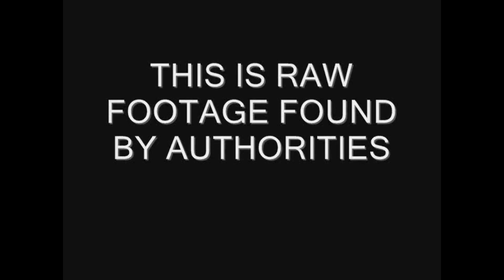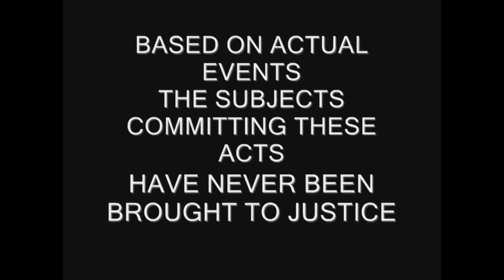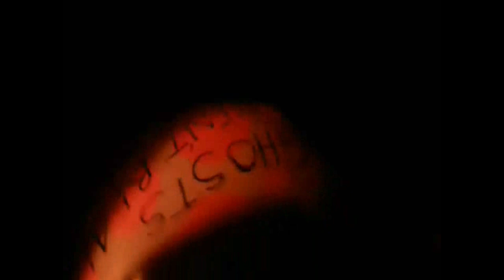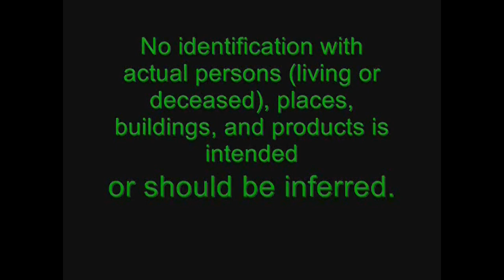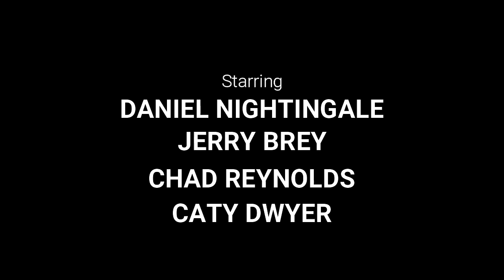HOLLOW HunterBurkhead UNDER THE MILL 2 -KLOWNLY REUNION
ANOTHER HORROR MOVIE BY DEVIL DOG FILM & MOVIE PRODUCTIONS

UNDER THE MILL 2 -KLOWNLY REUNION

**This Found Footage was found in 2018- Well the Family that stays together, Kills together. The Klown Family is on the run, they are killer's without a conscience.

LIKE I SAID, WE WILL PUT UP ONCE A WEEK SOME OF OUR HORROR MOVIES WE HAVE PRODUCED OVER THE YEARS, ENJOY THEM, WE HAD FUN FILMING THEM ON THE SET.

We will also put any and all content we film that is Paranormal etc..

Watch till the end, it gets crazy!

**Starring- Hunter Burkhead as Killy Billy, Dan Nightingale as Kutter The Killer Klown, Billy Wilson as Buddy The Killer Klown, Chad Reynolds as Cookie the Klown, JB as the Brother and Security, Debbie Dodson as Ma, Jerry Brey as UNC,  & Caty Dwyer, Kimberly Moore, Ethan Moore, Camren Klemke, Jocelyn Herres, Morgan Gurganus, Fawn Strauch, Debra Miller, Sabrina Fritz, Travis Reywal, and the rest of the cast that made this movie happen,

see the credits for the rest of the cast and crew on Reelhouse or our IMDB

AMAZON PRIME
REELHOUSE.ORG

Fan Mail:
JB/Deal with The Dead